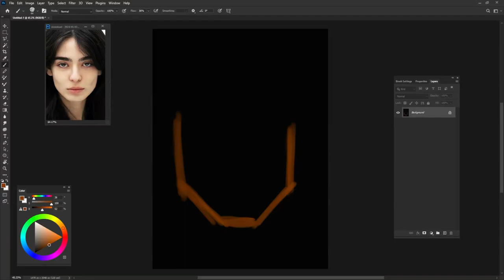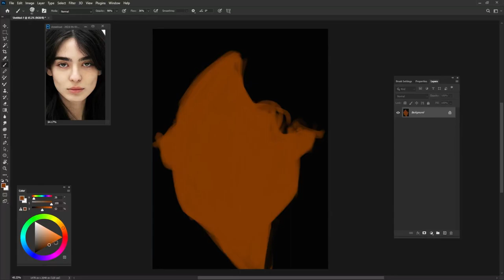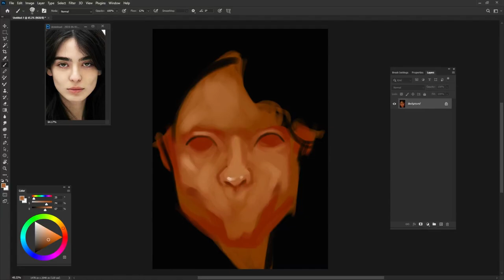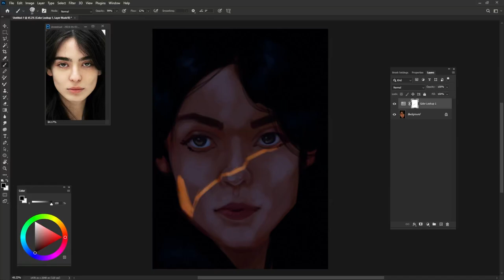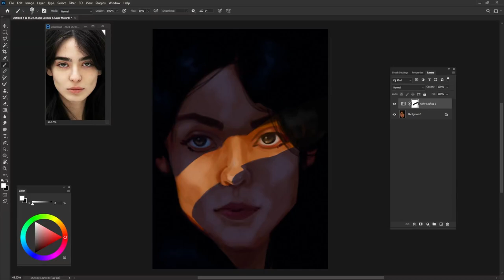This Is How I Paint the Light!